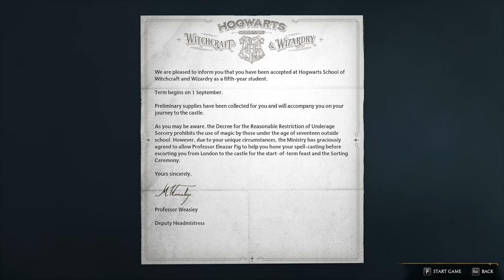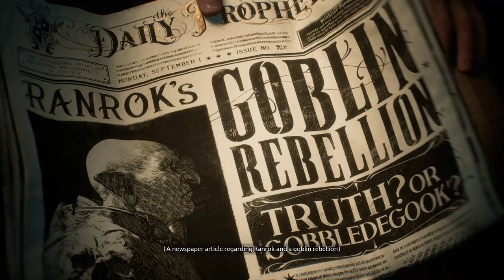Pottymouth Plays Hogwarts Legacy - 1: A Carriage Ride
In this episode, Nigel Grey discovers he's been accepted as fifth year student at Hogwarts School of Witchcraft and Wizardry.